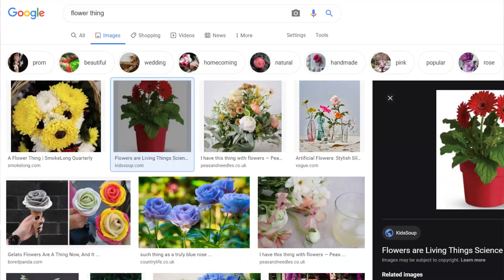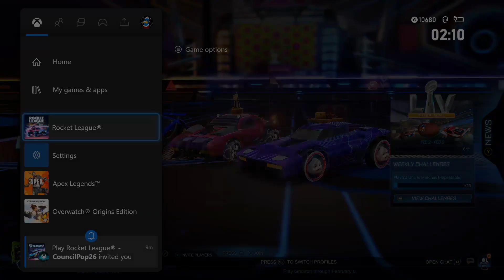you just near cRashed into me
you just near cRashed into me. Just some rocket league funny moments compilation video, very funny i must admit.

Hello and welcome to JODKIT. JODKIT is a group channel which consists of six members and creates a variety of different gaming videos for you to enjoy. So sit back relax and laugh at our videos.

In this video we play rocket league for once, these vids keep getting longer and longer lol.